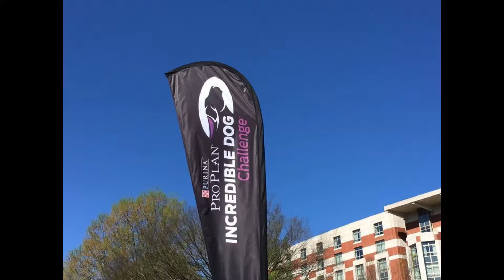Razzles @ the Purina Pro Plan Incredible Dog Challenge Eastern Regional April, 2016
Razzles was excited to participate in the Purina Pro Plan Incredible Dog Challenge in Atlanta.  She participated in the 30 Weave Up and Back Challenge and the Large Dog Agility Events.  It was an exciting time and we were thrilled to have had the opportunity to participate.  As always, she ran fast and had fun!